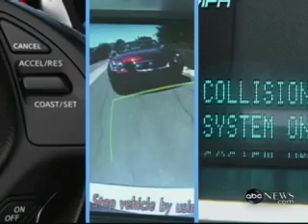Google's driverless car drives interest in driverless cars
Self-driving cars are hardly new. We've seen dozens of automatic vehicles over the years, many of which have seen advances driven (so to speak) by various DARPA challenges. But now that Google's involved  -- whoa! -- the mainstream media is suddenly whipped into a frenzy of hyperbolic proclamations about the future. Still, it is fascinating stuff to watch. So click on through if you like having your tech salad tossed with a side of smarmy TV-news voiceover. Trust us, it's delicious.